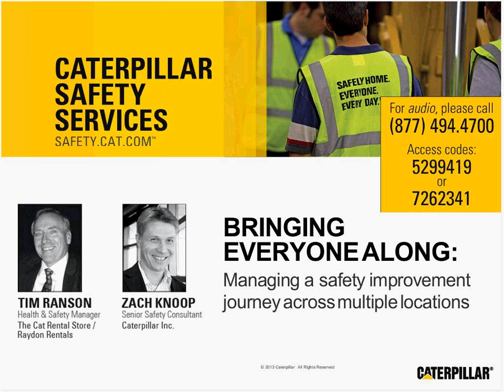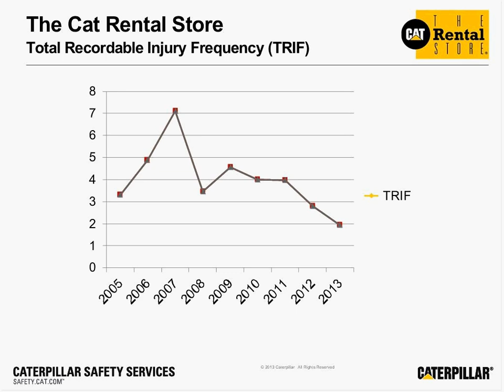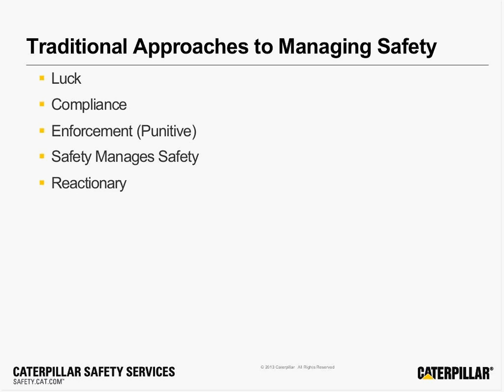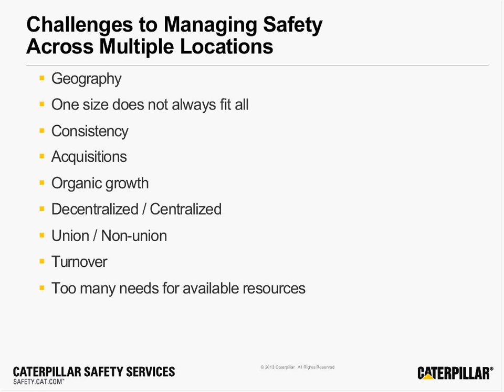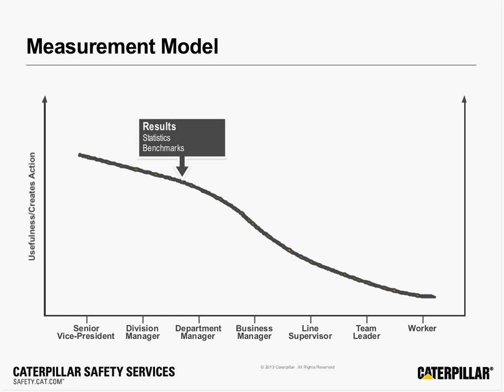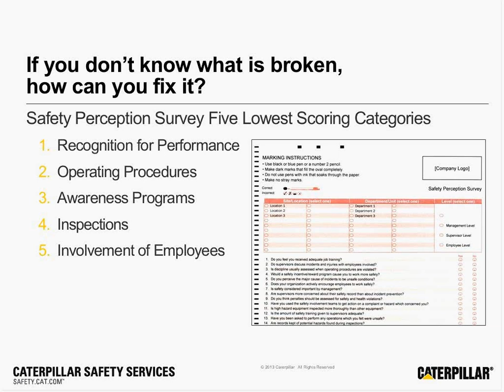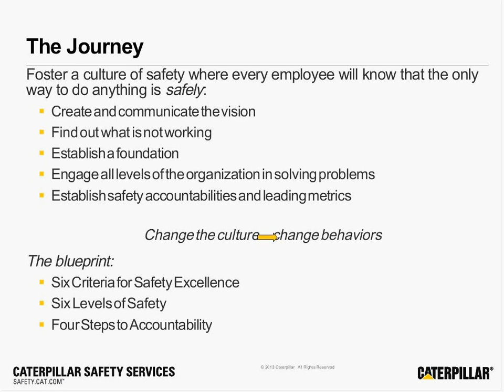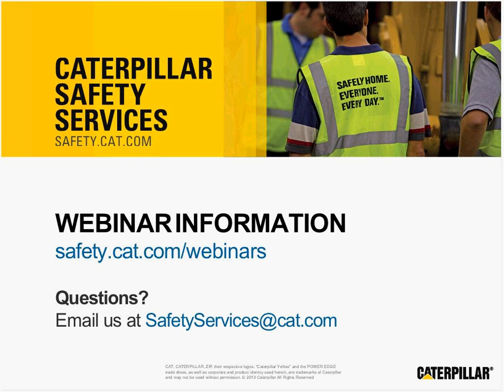Safety Webinar | Safety Improvement Across Multiple Locations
Watch this Safety Culture World Webinar entitled, "Bringing Everyone Along: Managing a safety improvement journey across multiple locations," to learn best practices for managing employee turnover, training, skill development, attraction and retention, supervisor engagement and decentralization.